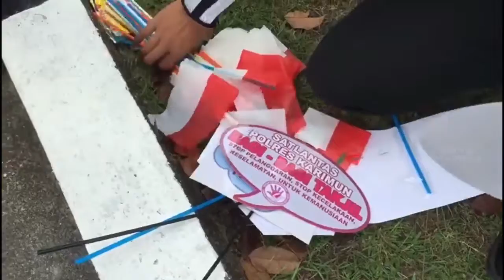MENUMBUHKAN RASA PATRIOTISME DI WILAYAH HUKUM MAPOLRES KARIMUN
WartaKepri TV MENUMBUHKAN RASA PATRIOTISME DI WILAYAH HUKUM MAPOLRES KARIMUN